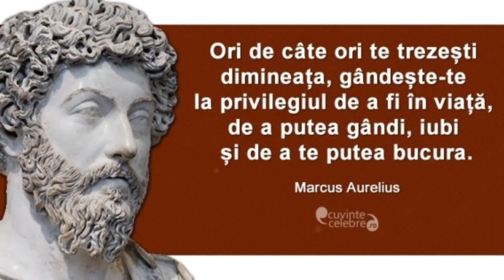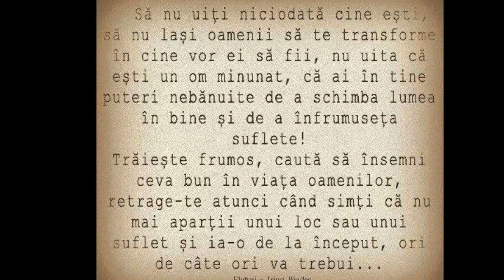LA MULȚI ANI,CARMEN!!!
”N-ai lăuda de n-ai ști să blestemi,
Surâd numai acei care suspină,
Azi n-ai iubi de n-ar fi fost să gemi,
De n-ai fi plâns,n-ai duce-n ochi lumină.

Și dacă singur rana nu-ți legai,
Cu mâna ta n-ai unge răni străine.
N-ai jindui după frânturi de rai
De n-ai purta un ciob de iad în tine.

Că nu te-nalți din praf până nu cazi
Cu fruntea jos,în pulberea amară,
Și dacă-nvii în cântecul de azi
E că mureai în lacrima de-aseară.”
Cântec deplin-Radu Gyr